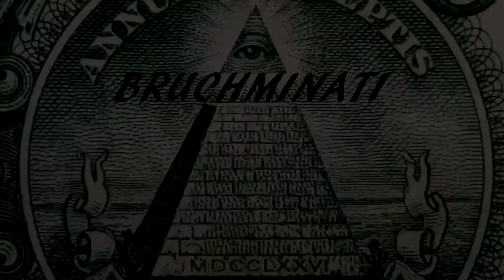The Final Battle Vs 4 Epic Troops #15 Epic Battle Simulator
Epic battle Simulator